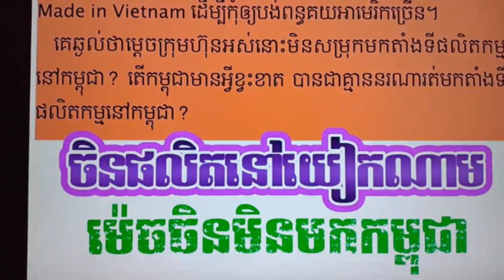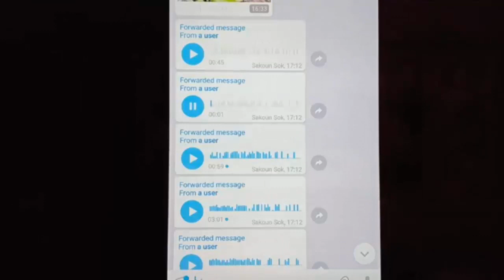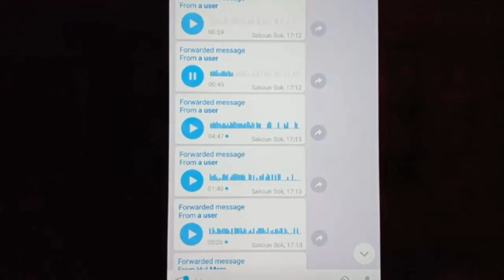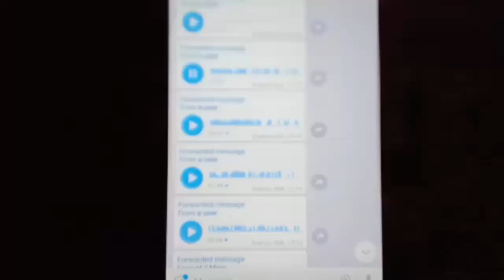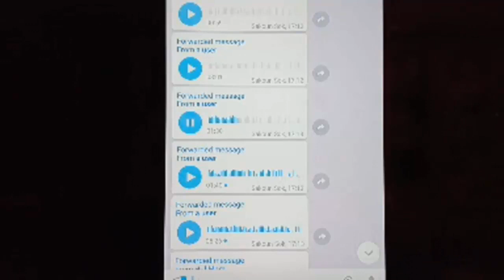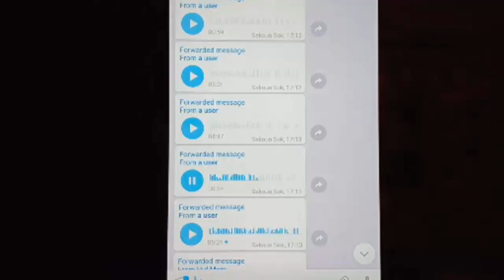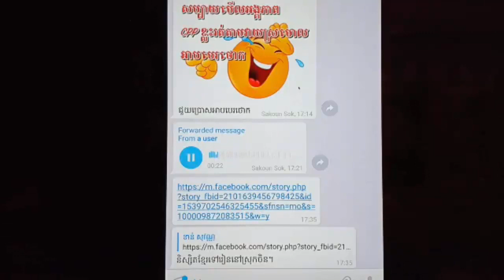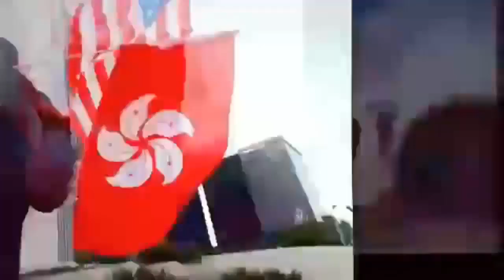Khan Sovan ជេម សុខ នៅតែឈ្លោះដដែល/James still fights